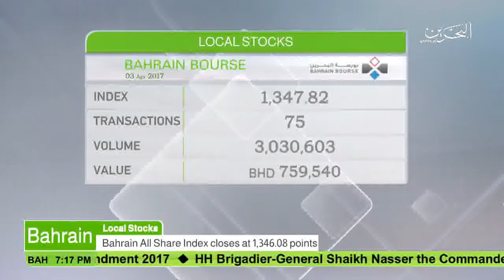البحرين : Bahrain English News Bulletins 3-04-2017